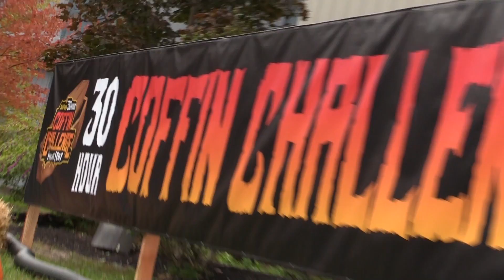30-Hour Coffin Challenge at Six Flags Great Adventure - Behind the Scenes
The 2018 edition of the 30-hour coffin challenge is underway at Six Flags Great Adventure in Jackson, NJ.